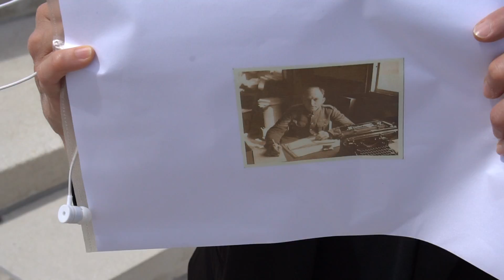Passchendaele Private John Smith Documentary Promo Teaser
A Teaser Promo for the documentary about my grandfather Private John Smith, who was in the battle of Passchendaele in World War 1. He survived the battle but suffered from Mustard gas poisoning for the rest of his life and he also had shell shock. As his descendent I attended the Ypres commemoration in July 2017. I am looking for funding to complete post production on a hour long version which includes several interviews from other descendants and background into their stories.